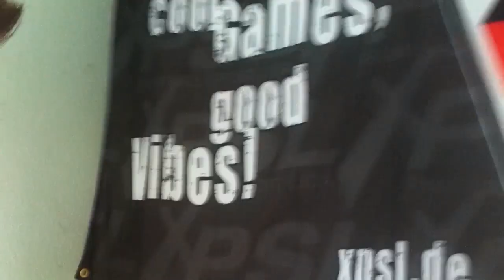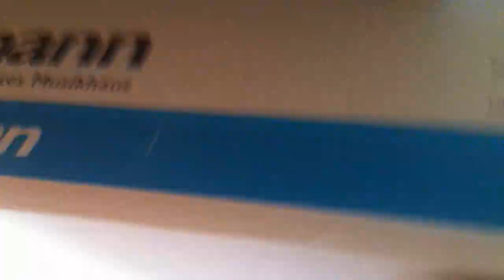Paintball & neue Cam?! Vlog #21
Canon Legria MINI X